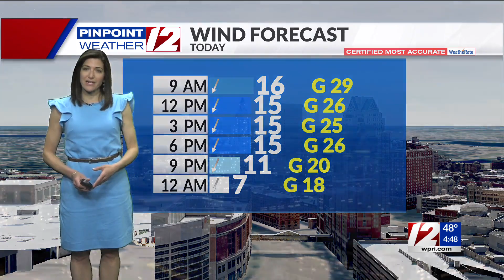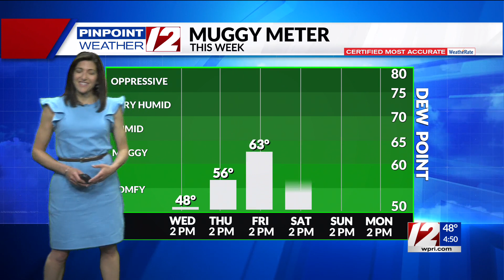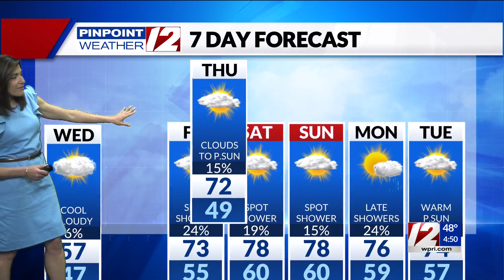Pinpoint Weather 12 Forecast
12 News Meteorologist Michelle Muscatello has the morning forecast for Wednesday, May 11, 2022